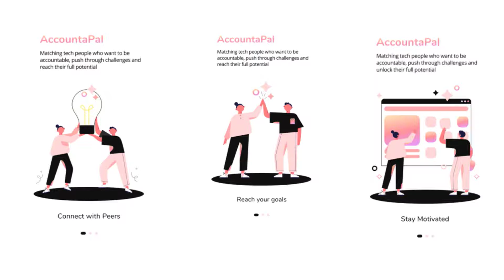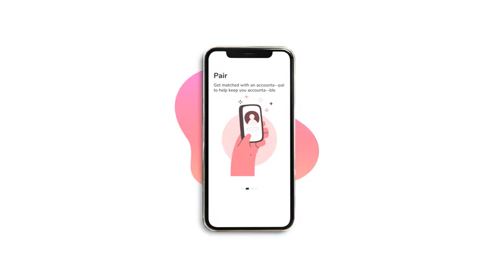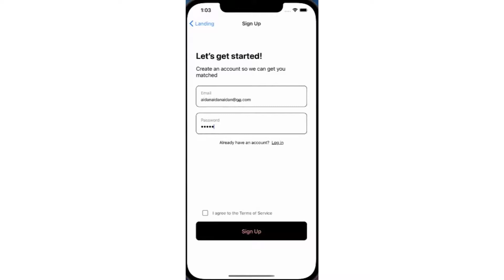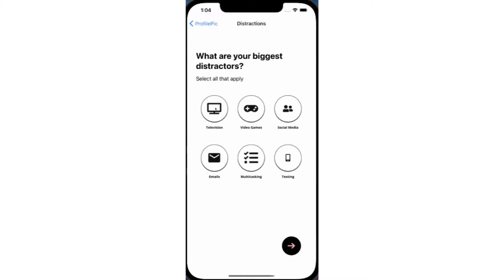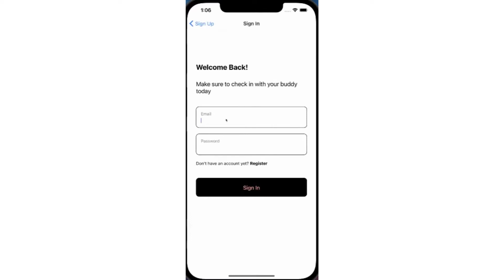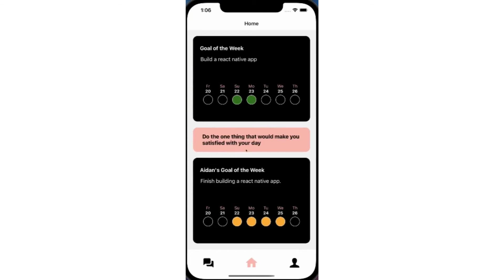Team AccountaPal - COLAB6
AccountaPal is a mobile app that helps tech workers be more productive by pairing them with other self-driven techies.